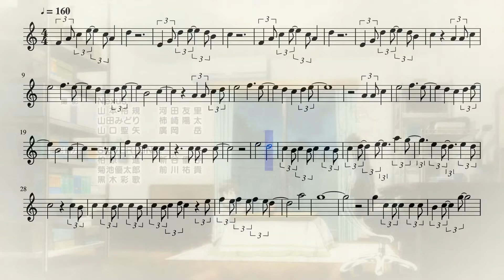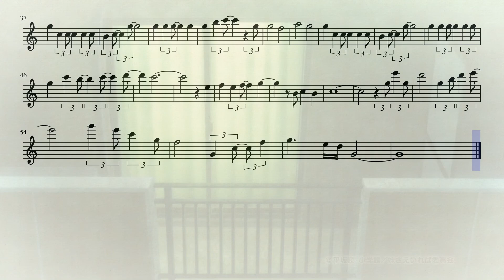A Sister's All You Need Ending 1 (Flute)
The first ending for the anime A Sister's All You need on the flute.